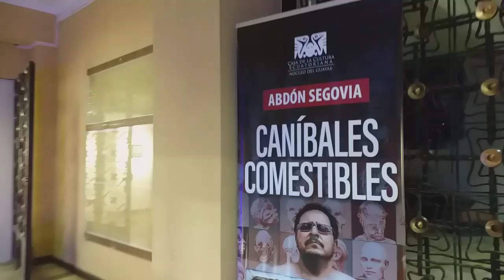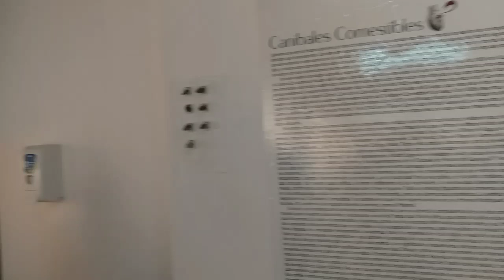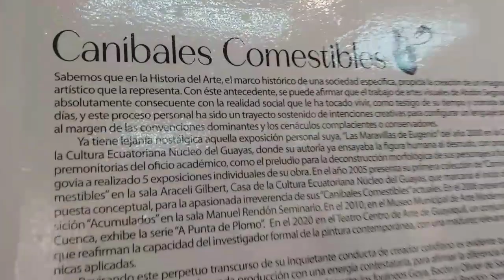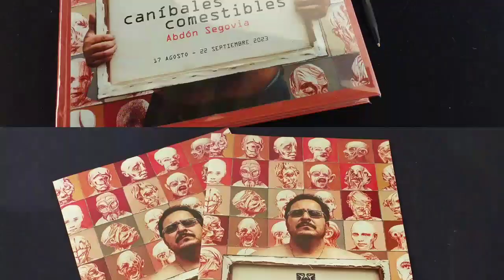CANÍBALES COMESTIBLES - Abdón Segovia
C A N Í B A L E S     C O M E S T I B L E S
Abdon Segovia

Con las palabras de la Dra. Martha Rizzo G. PhD* Directora Provincial Casa de la Cultura Núcleo del Guayas se dió inicio a la inauguración de la exposición CANÍBALES COMESTIBLES del artista visual Abdón Segovia, con encargo de texto curatorial del maestro en artes plásticas Hernán Zúñiga A. y la presencia del público.

Se vivenciaron y expresaron emotivas y significantes palabras en una coherencia conceptual - discursiva - investigación plástica, de la trayectoria artística y reciente producción de Segovia; quien nos invita a conocer y conocernos, adentrándonos desde su creatividad plasmada en figuras que representan la belleza, la fealdad de la mounstrosidad de ser, muestras de erotismo, sexualidad, nuestras sombras en retratos y autorretratos de los estados de la psicología humana.

Felicitaciones Abdón S.!
Agradecimientos al artista visual Wladimir Torres por mi sesión de algunas fotografías.

Esta gran muestra individual, de colección, de limpia museografía, alta maestría de factura técnica en el dibujo, de resolución plástica y arte contemporáneo, la pueden visitar hasta el 22 de agosto del 2023, en las Sala de artes visuales Manuel Rendón Seminario.